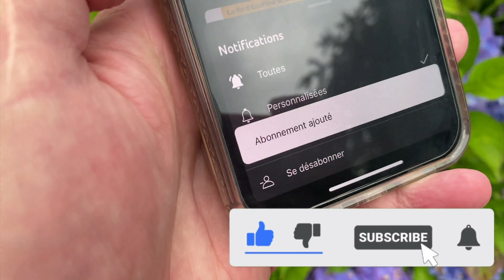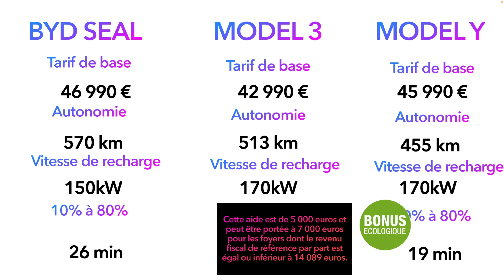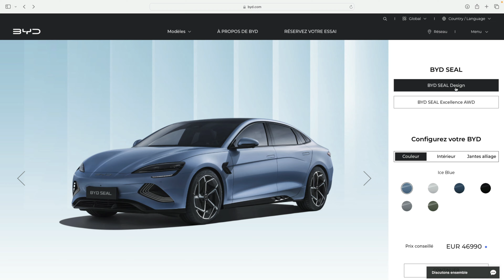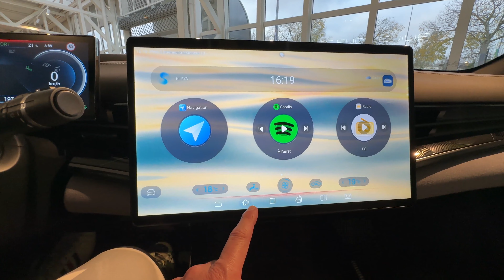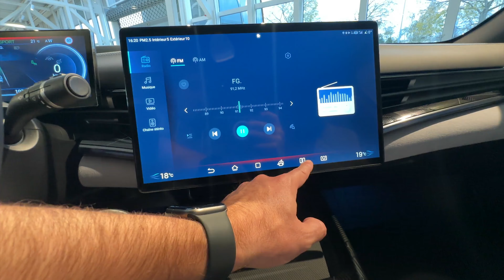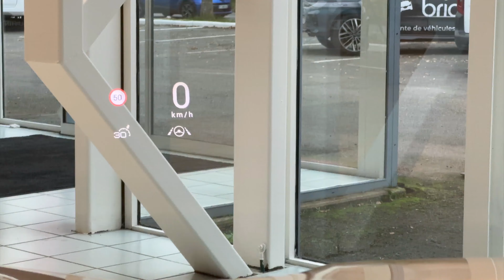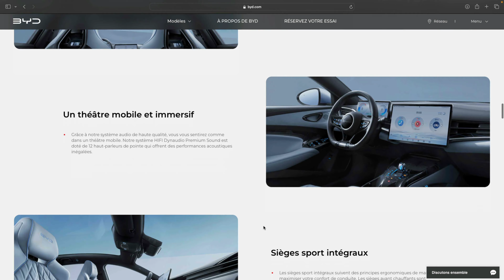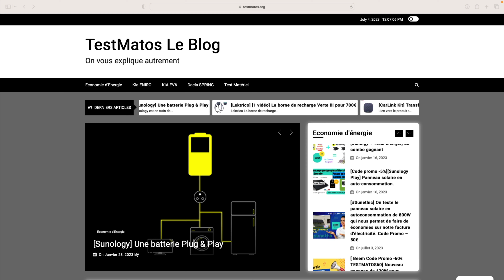BYD SEAL Notre avis sur cette nouvelle voiture !!!!! (pas de tests routiers)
Mes accessoires Tesla Model Y :
Enjoliveurs noir mat 19 pouces de la vidéo
Enjoliveurs noir mat 19 pouces Proche du design original
Logo enjoliveurs autocollant
Grilles sous siège
Embout rail de siège
Protection de l'arrrière du siège
Protection de seuil
Tapis de coffre intégral